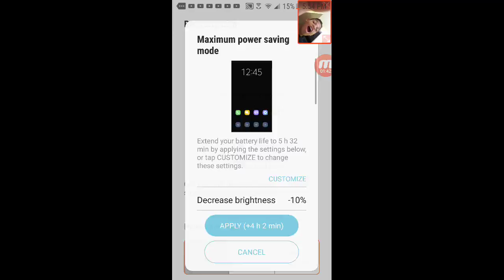Burrito bison es 1